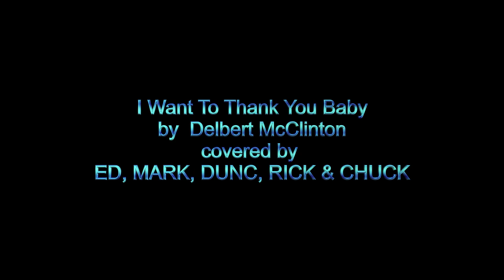I WANT TO THANK YOU BABY by D. McClinton covered by Ed, Mark, Dunc, Rick & Chuck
Ed Minton, Mark Fraser, Steve Duncan, Rick Banfield & Chuck Baker
Recorded live 11-11-16 at Wilder's Event Center Joplin, Missouri
Remastered 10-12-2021 A Ron Ray From The Heart Insight Productions